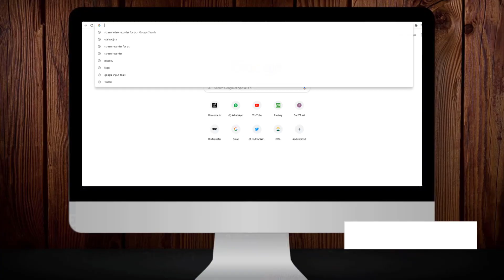Pradhanamantri Ujala Yojna : जानिए कैसे होगा बिजली बिल कम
प्रधानमंत्री उजाला योजना
हर घर हुआ रोशन, बिजली बिल भी कम

भारत के हर घर में सामान्य बल्ब के स्थान पर LED बल्ब को बढ़ावा देने के लिए इस योजना की शुरुआत की गई। आइये बताते हैं कि उजाला योजना की शुरुआत कब हुई, इस योजना के क्या-क्या फायदे हैं और आप इसका लाभ कैसे ले सकते हैं

उजाला ( UJALA) योजना का पूरा नाम उन्नत ज्योति बाय अफोर्डेबल एलईडीज फॉर ऑल है। योजना का शुभारंभ 05 जनवरी 2015 को प्रधानमंत्री नरेंद्र मोदी ने किया था।  यह सबसे बड़ी घरेलू लाइटिंग परियोजना है। उजाला योजना, ऊर्जा दक्षता सेवा लिमिटेड और ऊर्जा मंत्रालय का एक संयुक्‍त उद्यम है।

योजना के तहत ऐसे घरों में जहां बिजली का मीटर लगा है, वहां कम कीमत पर एलईडी बल्ब उपलब्ध कराए जाते हैं। सामान्य बल्ब के स्थान पर LED बल्ब का उपयोग करने से बिजली की खपत भी कम होती है। उजाला योजना के तहत वितरित किए जा रहे LED बल्ब की कीमत बाजार के मूल्य की तुलना में एक तिहाई है।

योजना का लाभ किसे मिलेगा -

अगर आपके घर में सार्वजनिक विद्युत वितरण कंपनी द्वारा लगाया बिजली का मीटर है तो आप इस योजना का लाभ ले सकेंगे। उजाला LED बल्ब लेने के लिए जरूरी दस्तावेज के रूप में सरकार द्वारा जारी पहचान पत्र की जरूरत होगी। यह बल्ब आप ईएमआई पर भी ले सकते हैं। ईएमआई पर बल्ब लेने पर आपको हर महीने/दो महीने में निश्चित रकम चुकानी होगी। ईएमआई पर बल्ब लेने के लिए जरूरी दस्तावेज के रूप में पहचान पत्र और नवीनतम बिजली के बिल की जरूरत होगी।

अब सवाल आता है कि ये बल्ब आप कहाँ जाकर ले सकते हैं? सरकार ने उजाला योजना के तहत बल्ब लेने के लिए प्रत्येक शहर में एक निश्चित स्थान पर विशेष काउंटर बनाएं हैं, जिन्हें कियोस्क कहा जाता है। वहां जाकर आप LED बल्ब ले सकते हैं। ये बल्ब सिर्फ इन्हीं वितरण काउंटर्स पर उपलब्ध होंगे। शहरों में ये काउंटर कहाँ स्थित है इसकी जानकारी इस वेबसाइट पर जाकर हासिल की जा सकती है। बता दें, कि इन काउंटर्स पर आपको 70 रुपए में LED बल्ब मिल जाएगा।

खास बात यह है कि इन LED बल्बों पर 01 साल की वारंटी भी दी गई है। अगर इस दौरान किसी कारण से बल्ब खराब भी हो जाते हैं तो आप आसानी से उसे बदल सकते हैं। ये काम उन्हीं काउंटर पर होगा जहां से आपने बल्ब लिया है।

अब नजर इस बात पर डालते हैं कि इस योजना से अब तक क्या फायदा हुआ है। दरअसल, पारंपरिक बल्‍बों के स्‍थान पर एलईडी बल्‍बों के उपयोग से परिवारों के बिजली बिल में कमी आई है और घर की रोशनी में भी बढ़ोतरी हुई है। उजाला परियोजना ने ऊर्जा दक्षता क्षेत्र में महत्‍वपूर्ण बदलाव किए हैं। योजना के तहत वितरित किए जाने वाले LED बल्‍बों की कीमतों में भारी कमी आई है। धन की बचत से परिवारों का जीवन स्‍तर बेहतर हुआ है। बिजली बिलों में 15 प्रतिशत तक की कमी आई है। भारतीय बाजार में 2014 में एलईडी बल्‍ब की लाइटिंग मार्केट में हिस्‍सेदारी 0.1 प्रतिशत थी जो एक वर्ष में बढ़कर 15 प्रतिशत हो गई। घरेलू एलईडी बाजार का भी काफी विस्‍तार हुआ है। तो अगर आप पात्र हैं तो शीघ्र ही प्रक्रिया पूरी कर उजाला योजना का लाभ लेंवे।